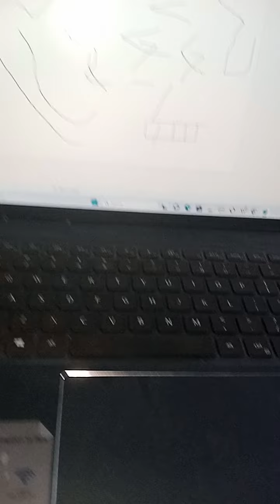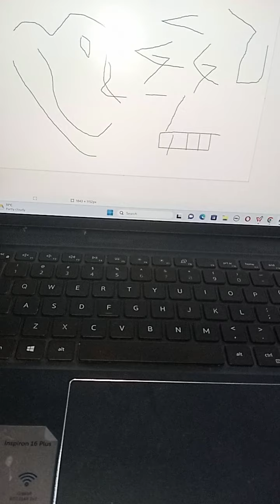classical piano music